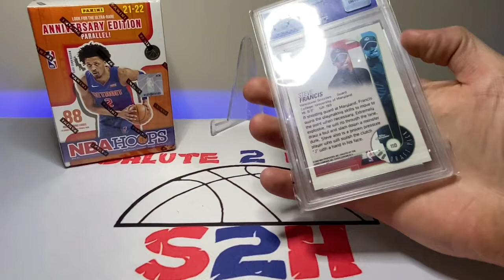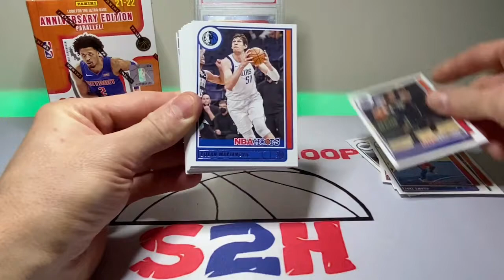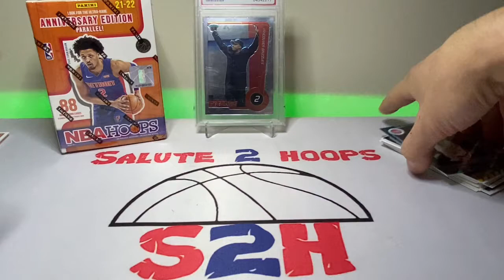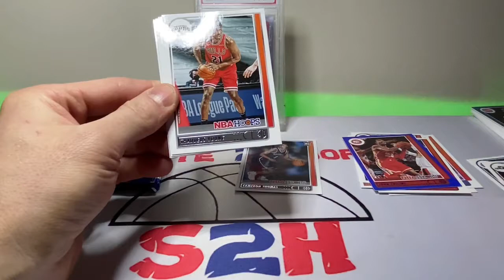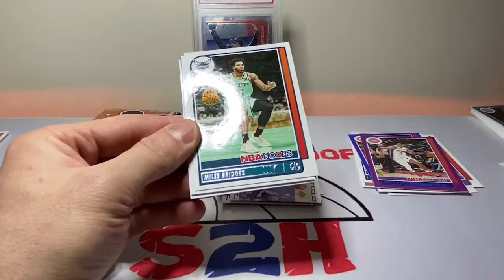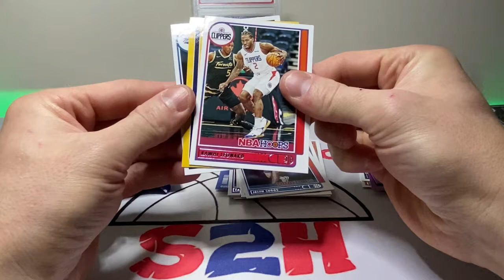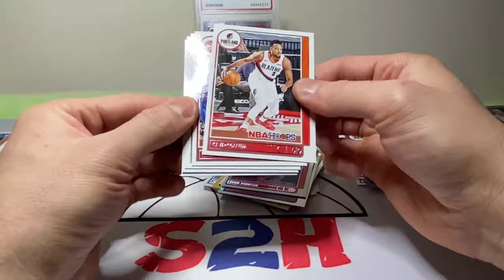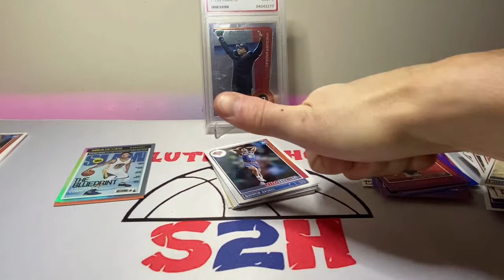Loaded NBA hoops blaster!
Another video dropping for you guys! Old school rip session here with one hoops fat pack and one hoops blaster! This rip was pretty solid with a LOADED blaster to compliment everything. Check out the holo slam hit amongst some other nice hits!

Salute